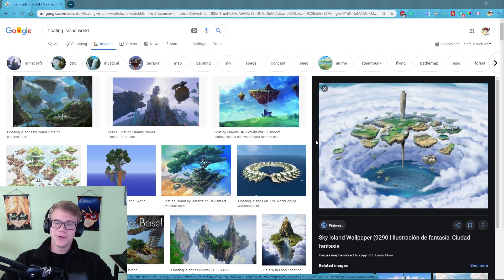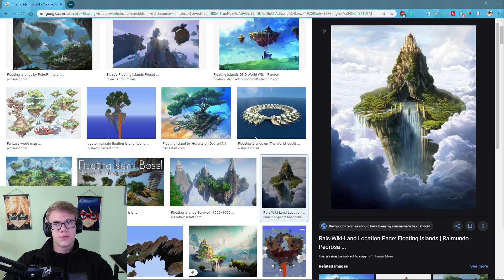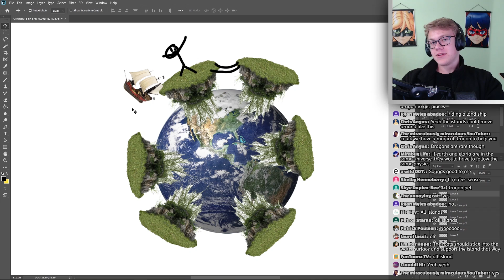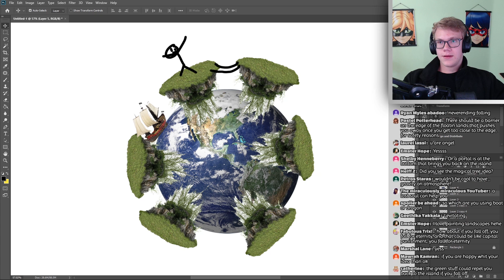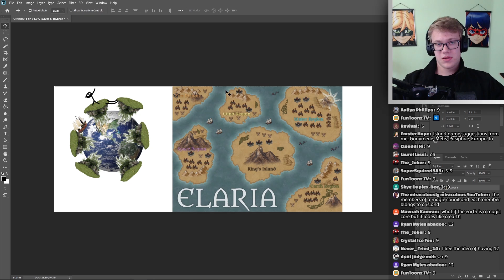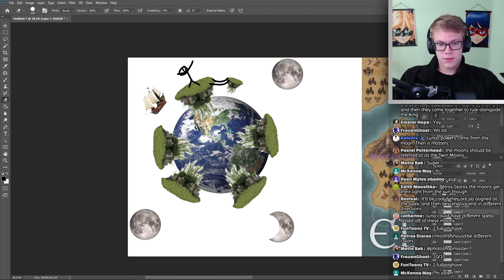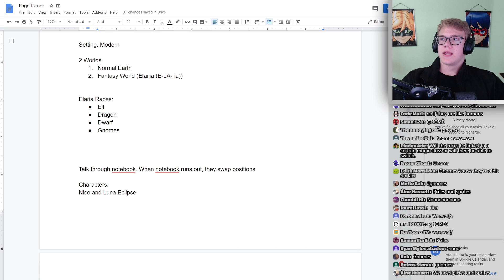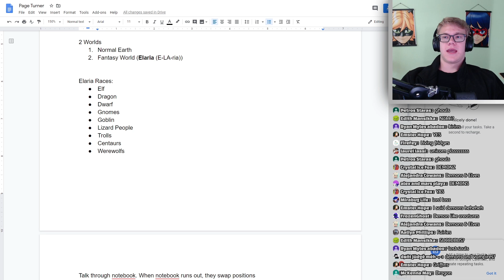Let's Make A Cartoon: Page Turner | Making Luna's World! (#7)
This video is made for a general audience. Here is the fourth episode of "Let's Make a Cartoon!" This was originally live-streamed and then turned into a video. In this episode, we come up with the show "Page Turner." We love to hear from you guys!